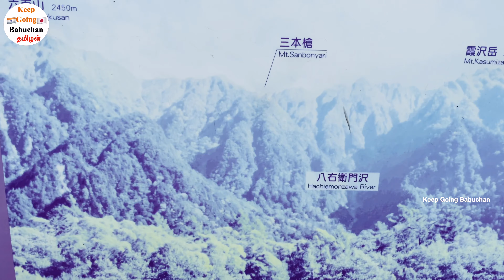Kamikochi Beautiful Nature Walking 4K Video|Japan Northern Alps|Autumn in Kamikochi Nagano🇯🇵上高地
Kamikochi, Northern Japan Alps of Nagano prefecture. Walking with nature 4K video.Kappa bashi or Kappa bridge visit.thanks for reading.

பனிமழையில் car பயணம்|Snow Day Car Trip in Japan Tamil❄️☃️ |Aichi to Gifu Travel|Tamil Vlog in Japan